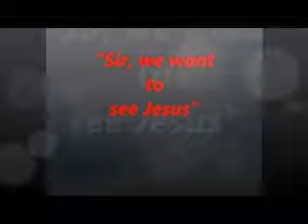Sir we wish to see Jesus Part I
Dear friends, Today's Sunday service video message by Dr. Leslies James is ready for you. Click the image, watch the video, leave us your comments and then pass it along to others, and together we can enrich the world. Inspire someone else by sharing today's message. Enjoy!